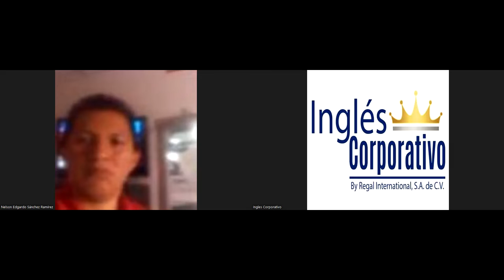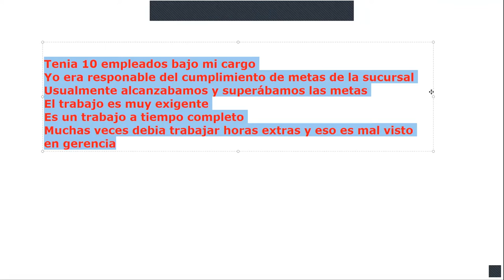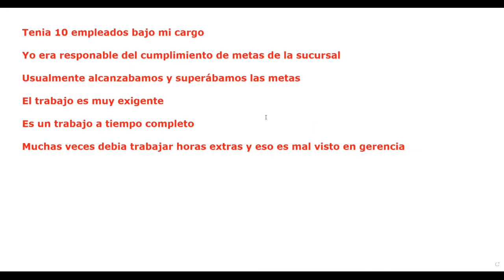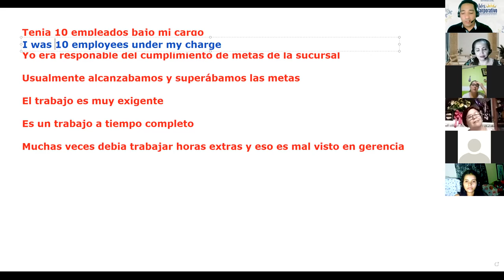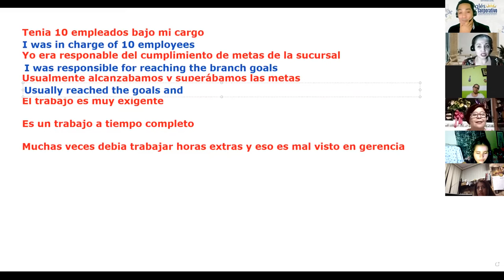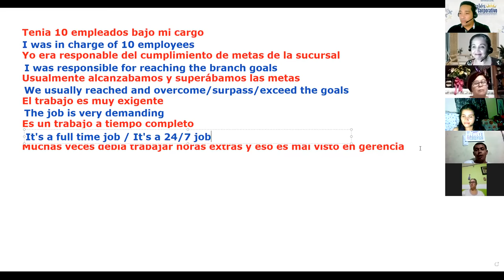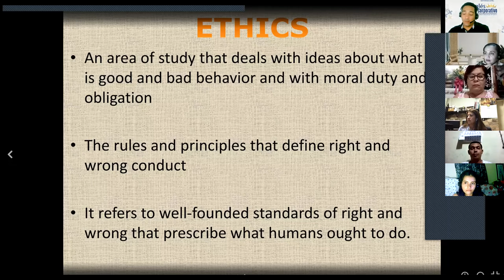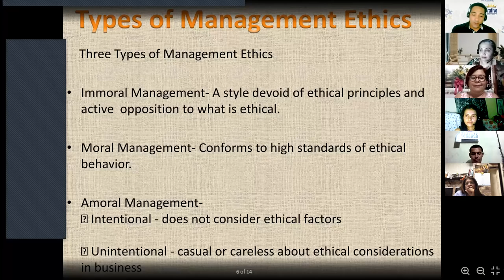Inglés Corporativo-27-10-2022-Discuss ethics in management